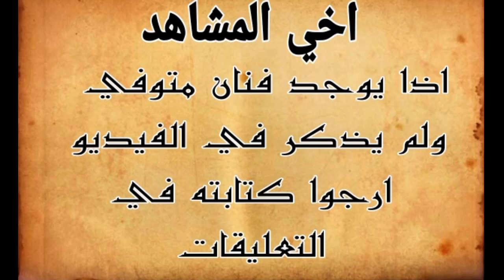وفيات ابطال فيلم أبناء وقتلة